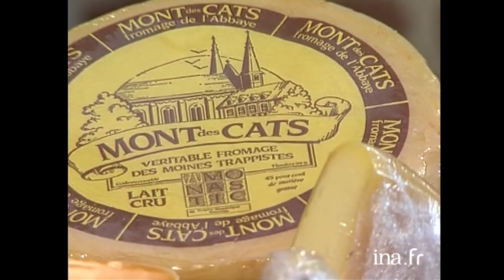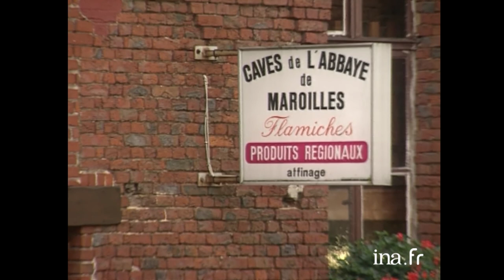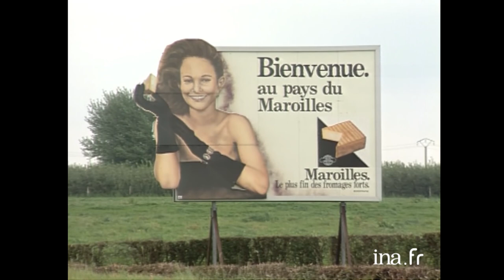Recette : La flamiche au maroilles de Pierre Coucke | Archive INA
Goûtez moi ça | FR3 | 02/10/1993
Après une présentation des différents fromages du Nord dont le plus ancien, le maroilles, Pierre Bonte et Pierre Coucke (dit Pierrot) proposent la recette de la flamiche au maroilles. Reportage en début d'émission, chez un affineur au village de Maroilles.